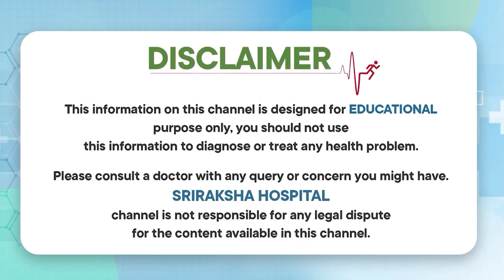డెంగీ వైరల్ , మలేరియా , టైఫాయిడ్ జ్వరాలు., అజాగ్రత్తగా ఉంటే ప్రాణాలకే ముప్పు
|| Sriraksha Hospital

Our Specialities:
* General Medicine
* Critical Care
* Pulmonology
* General Surgery
* Trauma
* Orthopedics
* Neuro
* Urology
* Cardiology
* Nephrology